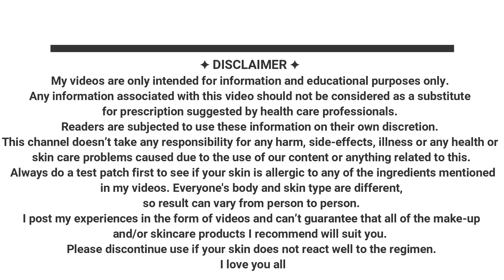पुदीना से चेहरा चमकदार वनाये |Mint Hacks for skin|Benefits of Mint|Glowy Skin With Mint|Shinny Roops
Hiiii everyone.
In this video i will show you couple of life saving and useful hacks of Mint leaves. Mint leaves are useful for skin and hair. It is medicinal plant which is great for sensitive skin .
Regular application of mint juice and mint face mask can reduce pimple and improve skin texture .

Shinny Roops...